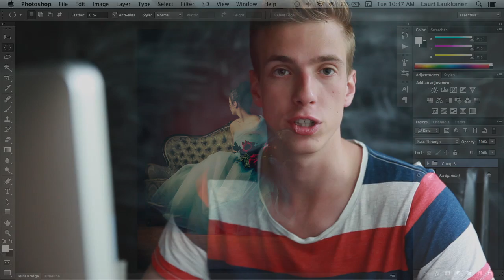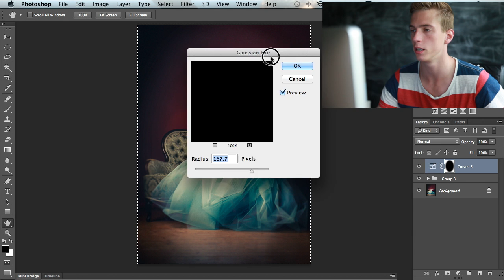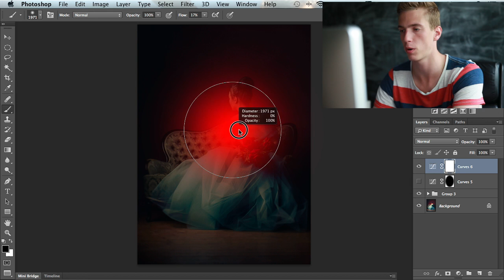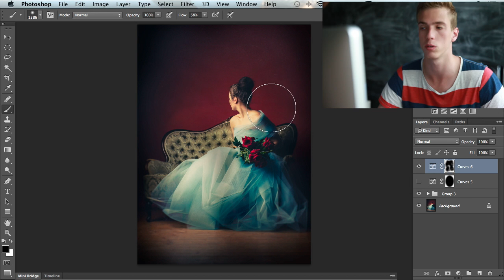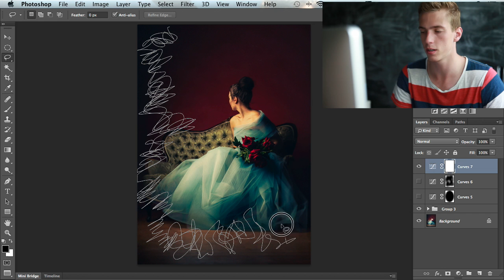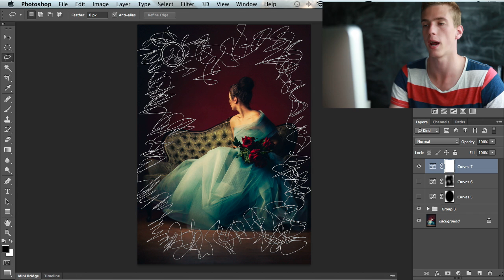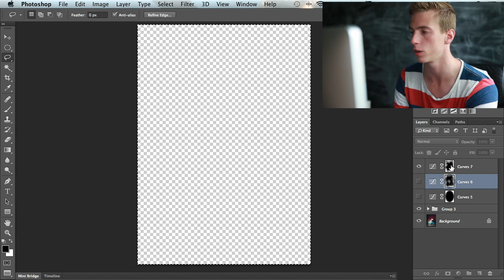Three Techniques For Vignetting in PS | Tuesdays With Lauri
In this week's instalment of Tuesdays With Lauri, I will be showing you guys three different techniques for creating a vignette in Photoshop CS6.